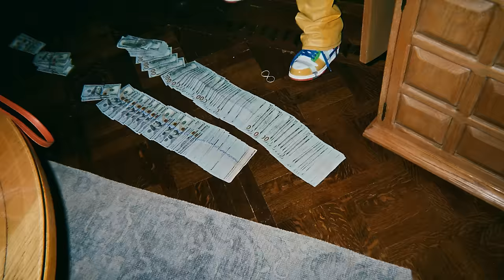Baby Money ft. Babyface Ray - Had To Ask (Official Music Video)